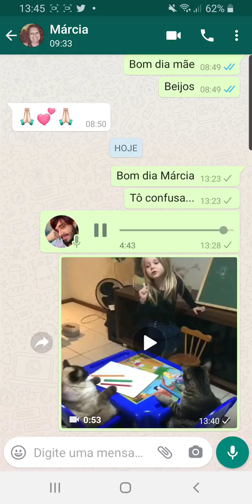O calendário pedagógico confuso! | Diogo Almeida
Professora Marli está confusa diante de todas as mudanças que estão acontecendo nos calendários! Será que vai ter férias? E os feriados?